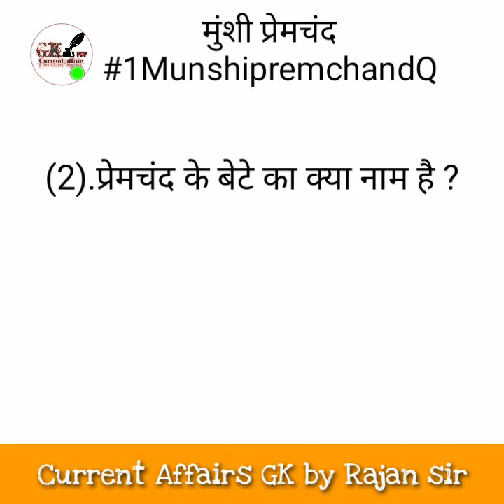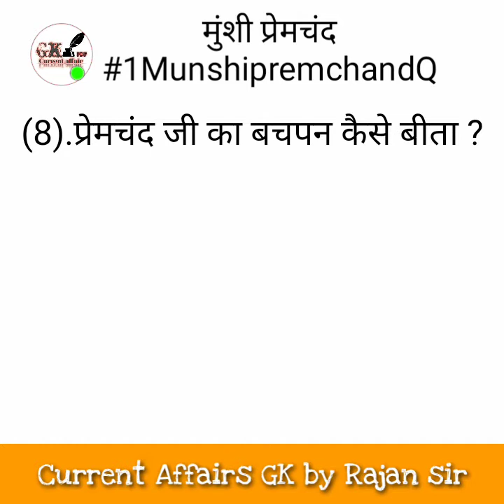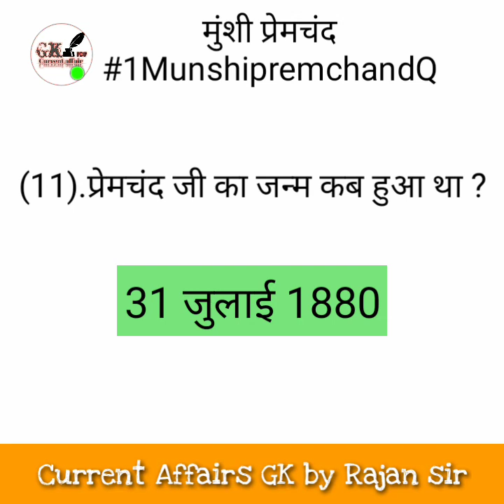Munshi Premchand के ऊपर top 11 Question 🔥 11MunshipremchandQ Current Affairs GK by Rajan sir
Top 11 Q

(1).प्रेमचंद का वास्तविक नाम क्या था ?
(2).प्रेमचंद के बेटे का क्या नाम है ?
(3).प्रेमचंद की भाषा कौन सी थी ?
(4).मुंशी प्रेमचंद नाम कैसे पड़ा ?
(5).मुंशी प्रेमचंद का जन्म कहां पर हुआ था ?
(6).हिंदी में प्रेमचंद की आखिरी कहानी कौन सी है?
(7).मुंशी प्रेमचंद के जूते क्यों फट गए थे ?
(8).प्रेमचंद जी का बचपन कैसे बीता ?
(9). शादी के समय मुंशी प्रेमचंद जी की आयु कितनी थी ?
(10).मुंशी प्रेमचंद जी की मृत्यु कब हुई ?
(11).प्रेमचंद जी का जन्म कब हुआ था ?

Current Affairs GK by Rajan sir

मै इस पर रोज एक नया  Gk current affairs डालूगा
👇Join. Now
मेरे सभी मित्रो को
❣️..धन्यवाद्..❣️